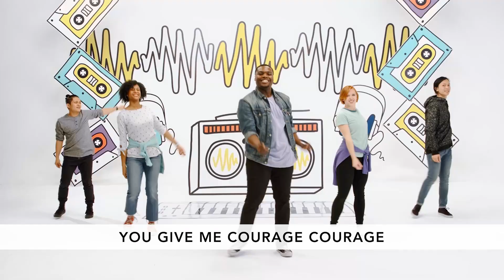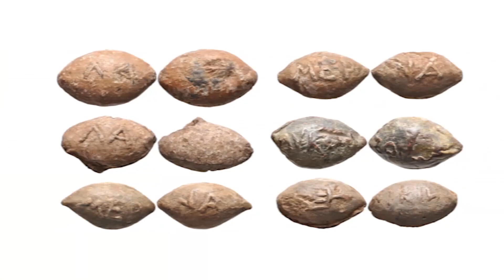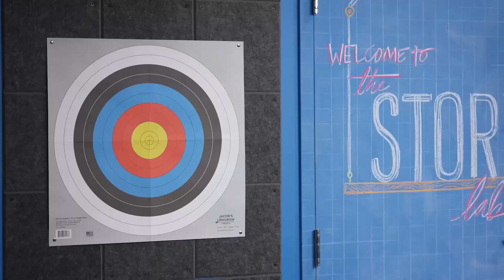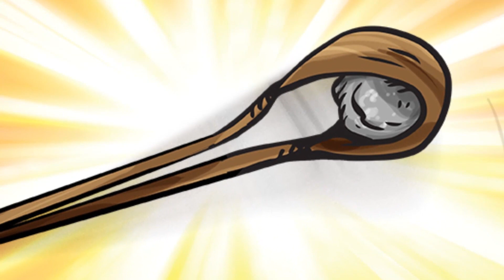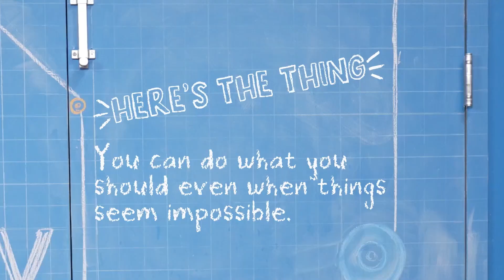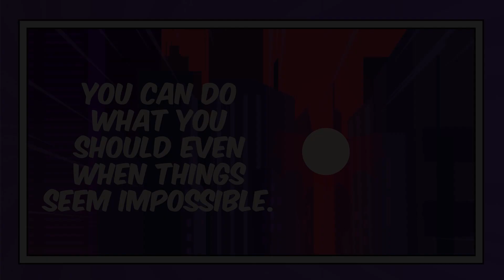Quest Kids - You can do what you should even when things seem impossible | November 12th, 2022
In week two, we head to passages in 1 Samuel 16 and 17 where we meet David. His story starts when God sent Samuel to Jesse’s house to find a new king for Israel. Samuel was looking for someone who looked like a king, but God chose David because of his heart. David was a man who would lead the way God wanted. Soon after David was anointed as the next king, he went to visit the front line of a major battle. When the Philistine giant Goliath was shaming God’s people with his threats and no one would stand up to him, David showed up and knew something had to be done. David trusted God for the courage to do something about it . . . and God used David to do the impossible and defeat Goliath. Bottom Line: You can do what you should even when things seem impossible.